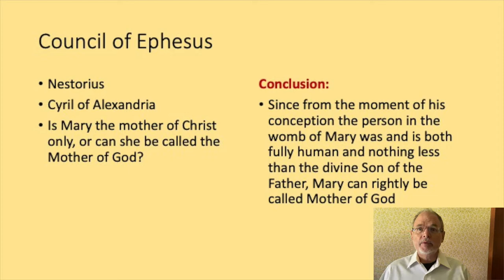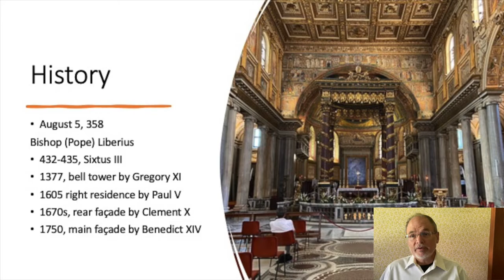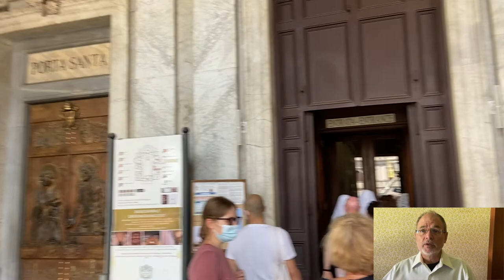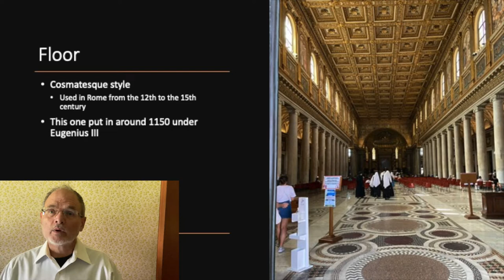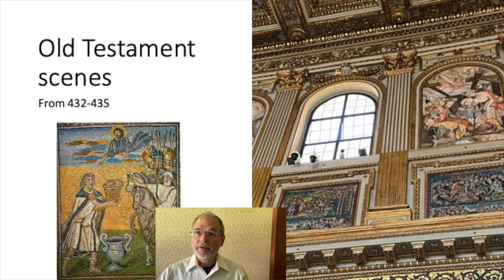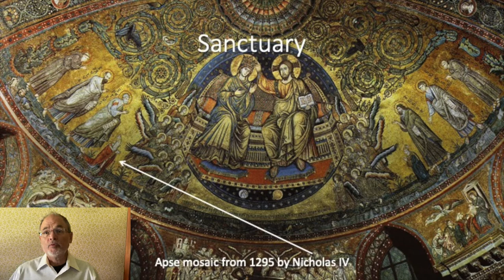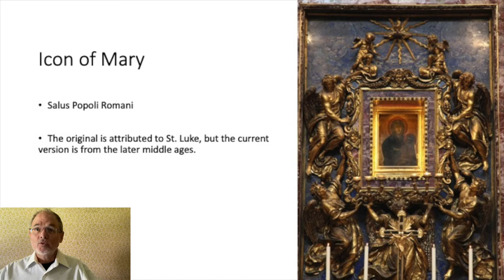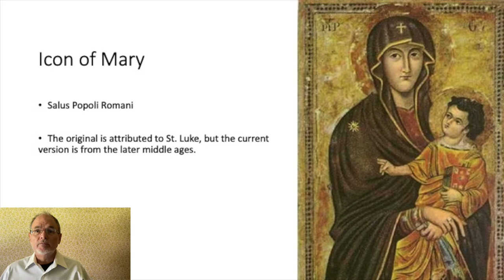St. Mary Major, Rome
A description and spiritual reflection about St. Mary Major (Santa Maria Maggiore), one of the four papal basilicas in Rome